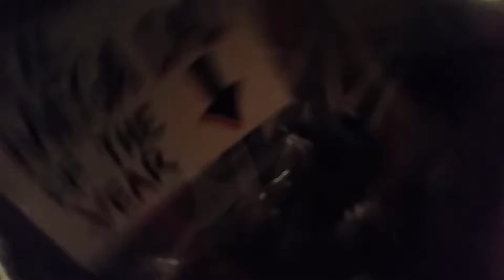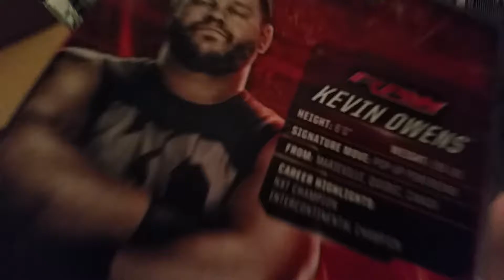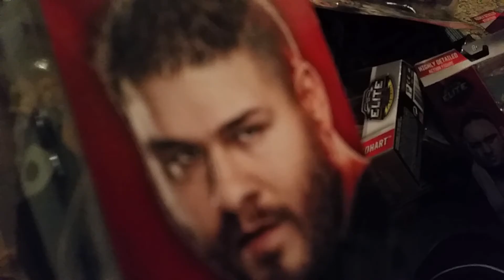Wwe huge figure unboxing